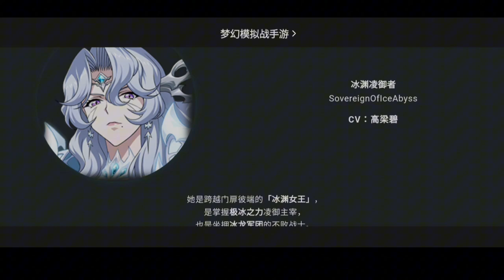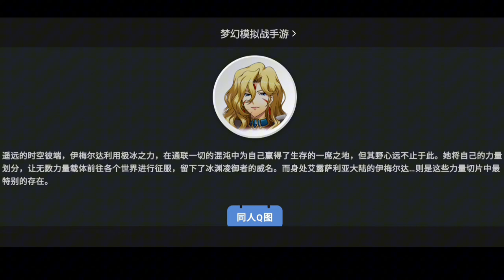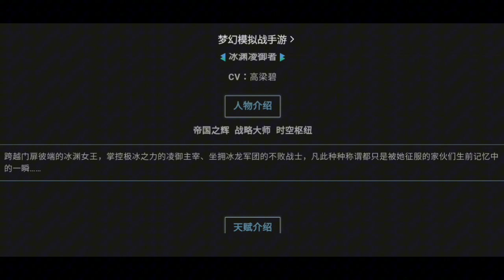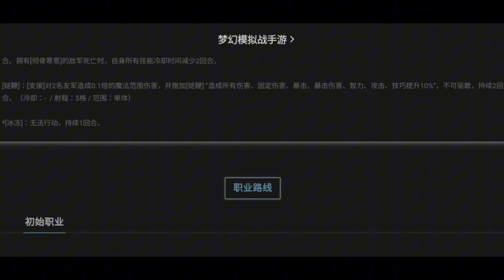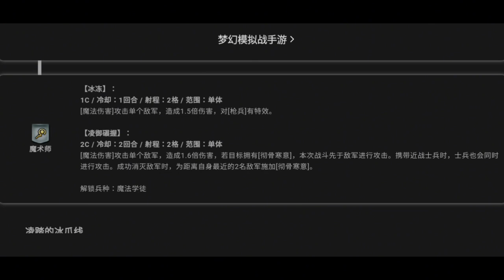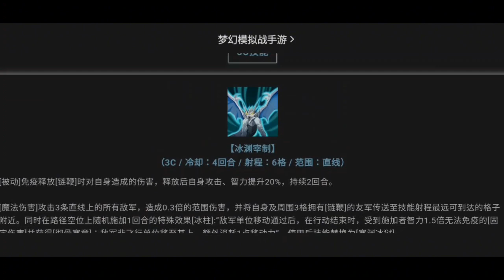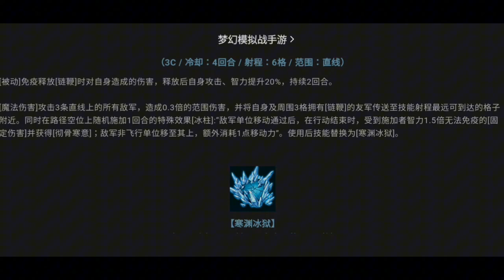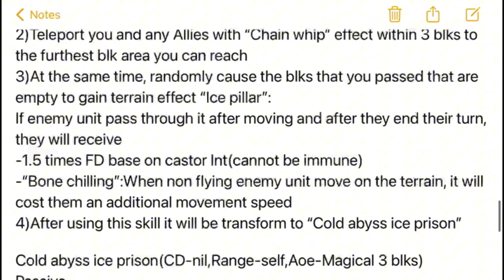Langrisser M 6.0-First LLR Sovereign of Ice .Should you summon?(VA,Talents,skills and 3C breakdown)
冰渊凌御者-スキル
VA-高梁碧(Ao Takahashi)

Watch till the end for the items builds and skill translation